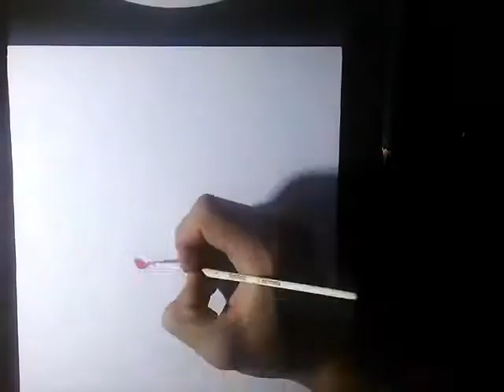Studiu de portret cu acrilic rosu